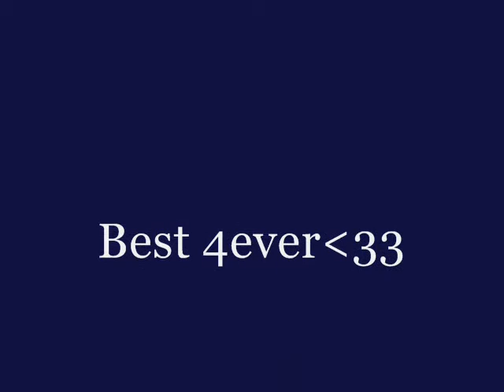Ressu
Expresso långmo paras!